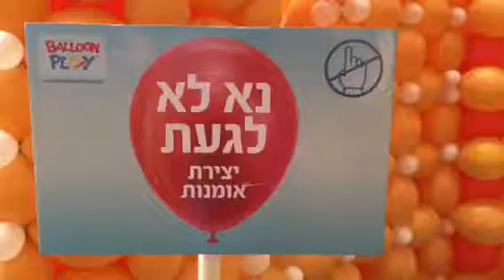The big Balloon festival by Eldad n Sarit Nice